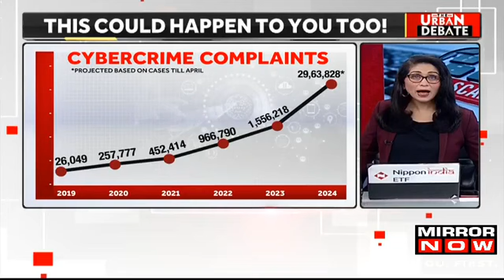Cyber Fraud With S P Oswal: ₹7 crore Gone By Conducting A Fake Supreme Court Hearing | Top News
In this edition of Urban Debate, anchor Shreya Dhoundial discusses how common citizens can be safe from cyber scams. This comes after Cyber fraudsters tricked 82-year-old Padma Bhushan awardee S P Oswal, a textile industry leader, into transferring ₹7 crore by impersonating Chief Justice of India DY Chandrachud and conducting a fake Supreme Court hearing via Skype. The scam involved citing a money-laundering investigation against Jet Airways founder Naresh Goyal. Ludhiana police arrested two suspects from Assam, identified seven others across West Bengal and Delhi, and recovered ₹5.25 crore from the fraudulent bank accounts.